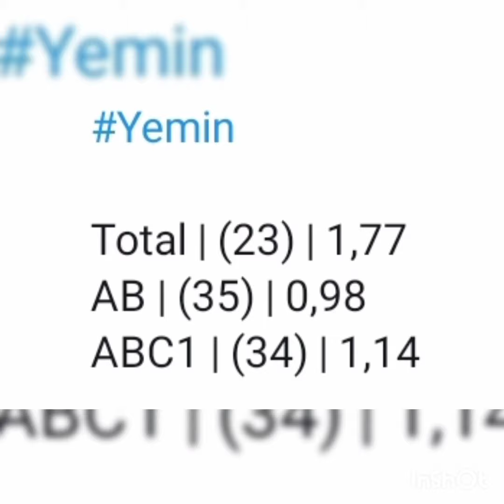Yemin season 4 Episode 368 Reyting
Yemin season 4 Episode 368 Reyting Turkish series are papular worldwide. Being english speakers viewers are hardly able to get the news of thier favourite Turkish artist and thier series but unique network is made especially for international viewers so that they could be updated about all Turkish news. özgeyağız gökberkdemirci yemin the promise icimizdenbiri yemin season 4